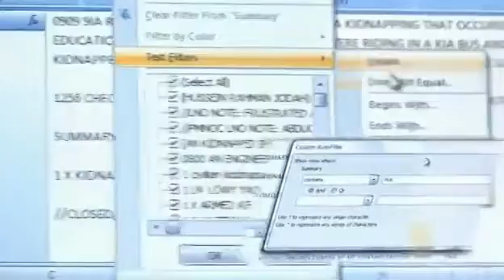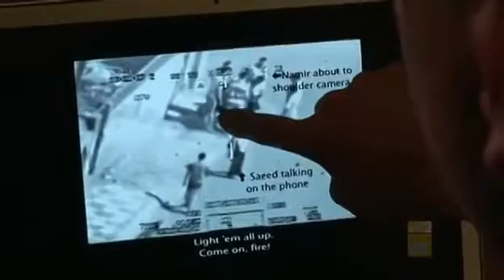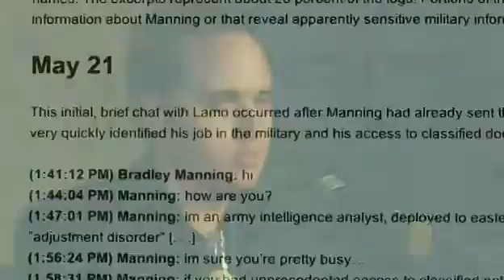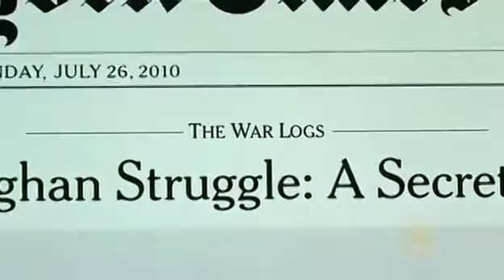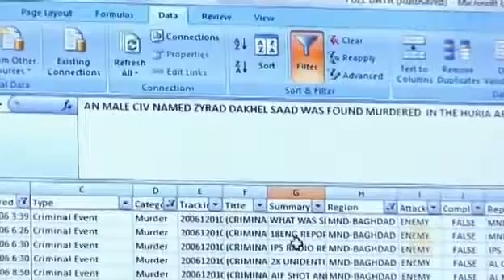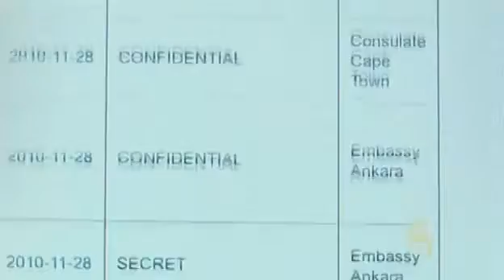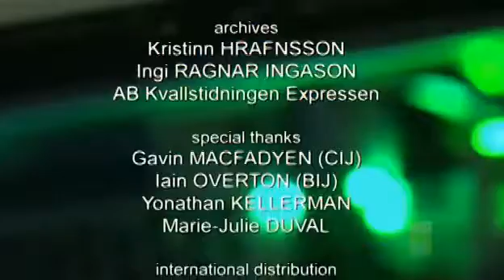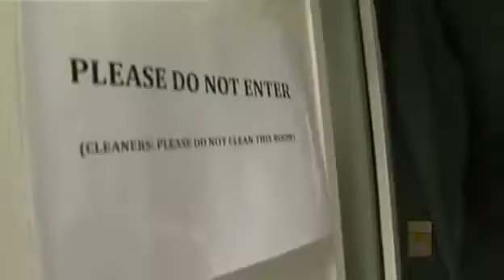wikileaks war lies and videotape documentary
2017 by Luc Hermann and Paul Moreira. Documenting the websites creation through to the current conspiracy allegations, plus the story of its founder ian Assange.

Wikileaks: War, Lies and Videotape, directed by investigative reporters Luc Hermann and Paul Moreira, is described as a revealing documentary dissecting the controversial website whose journalists.

wikileaks full tape.

Een onthullende documentaire over de website die het afgelopen jaar voor veel opschudding zorgde. Donderdag 3 maart om 21.00 uur op Discovery!